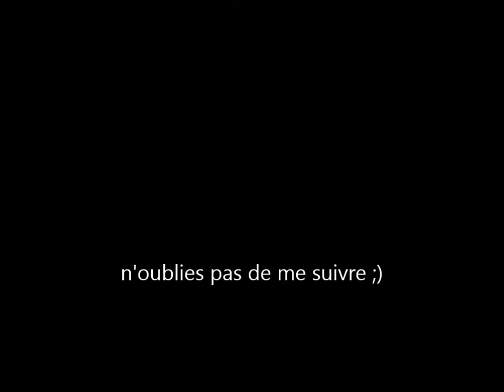Tuto être propre numero 1